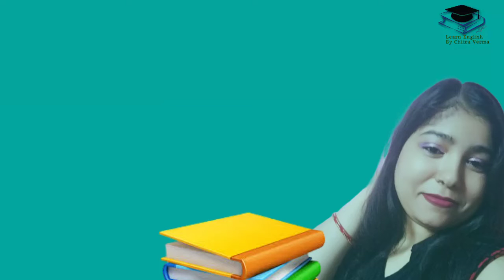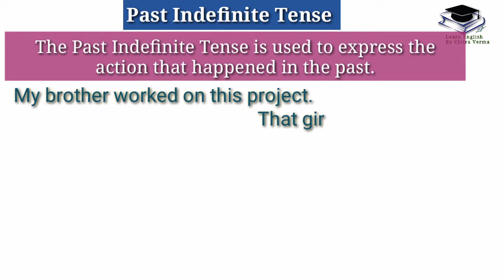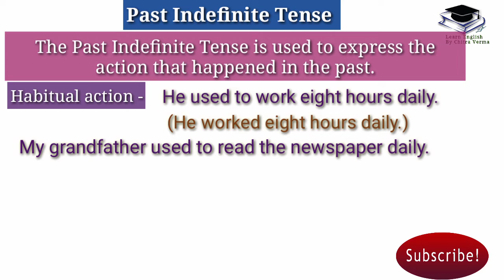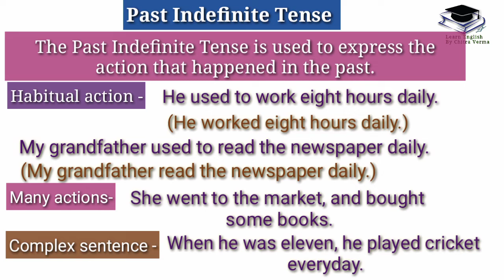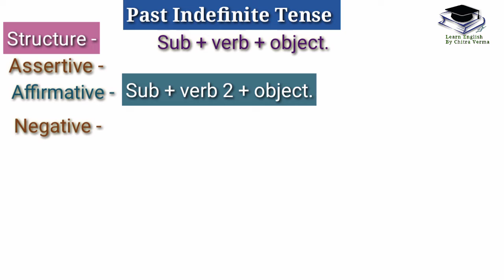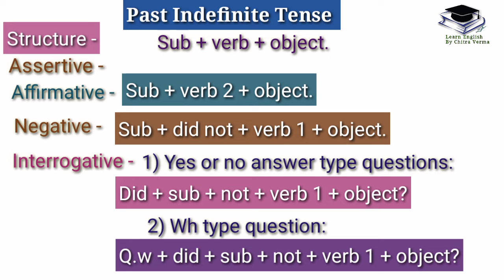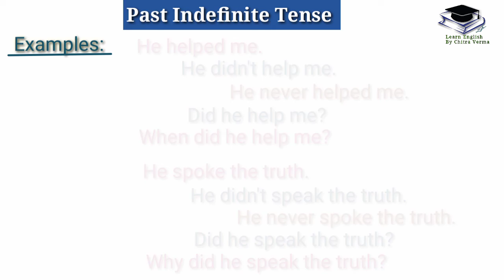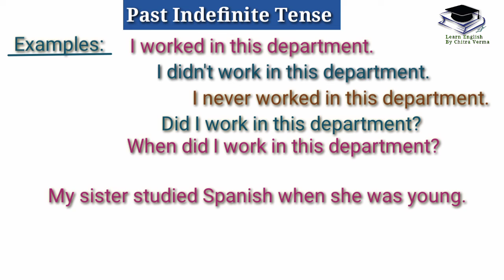Past Indefinite tense, rules, structure and examples |Basic English Grammar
This is the fifth video on Tense. In this video I tried to explain the topic 'Past Indefinite Tense' in a very simple and easy way so that you may clear your doubts.
Tense -
There are three types of tense.
1) Present Tense
2) Past Tense
3) Future Tense

LEARN ENGLISH By Chitra Verma